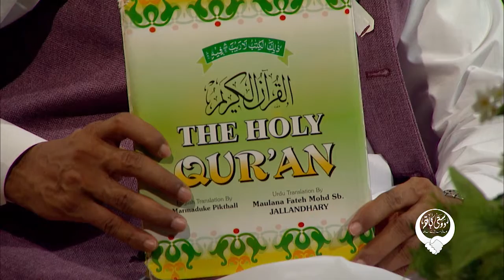DKH 103 Insaan aur Dosti انسان اور دوستی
Dosti Ka Haath 103
Insaan aur Dosti
 انسان اور دوستی